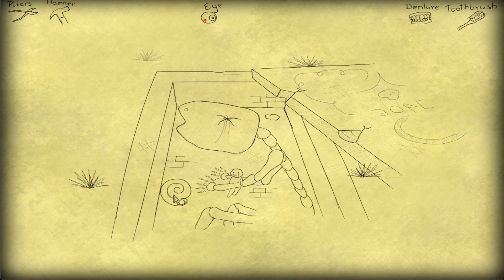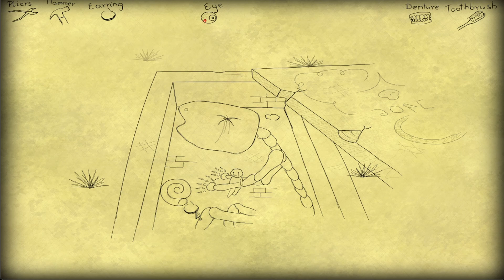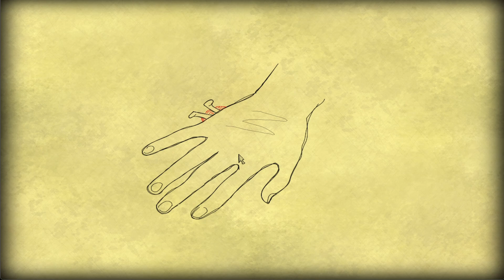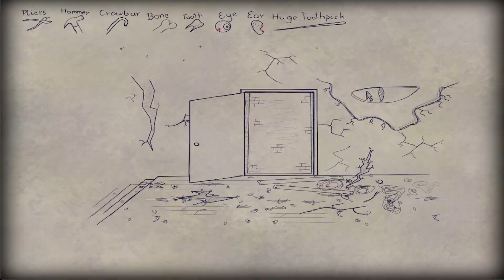Bad Dream Cyclops is an awesome trip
These games are a really wild time.

If you enjoy what you see, don't forget to like, subscribe, and share with your friends, it really helps the channel grow, and lets me know what videos to make more of.